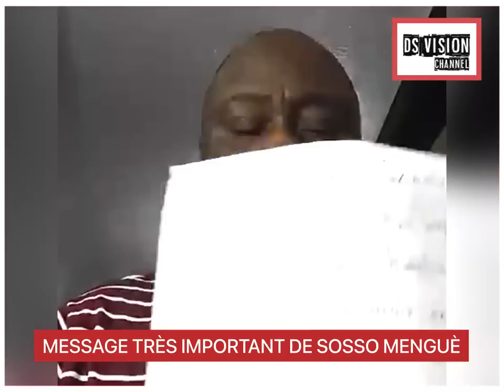MESSAGE TRÈS IMPORTANT DE SOSSO MENGUÈ